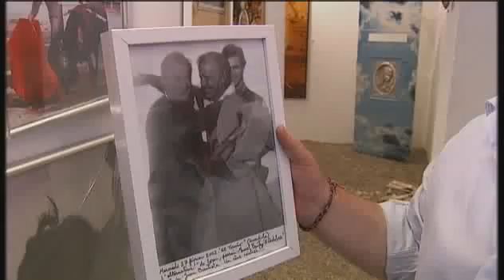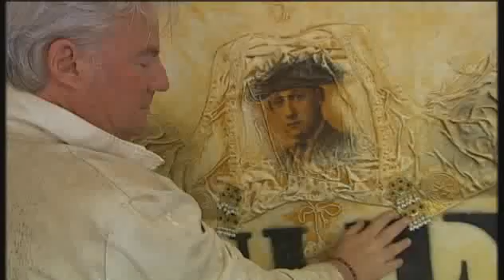Vecino Laurent Palattier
Reportaje emitido en el programa de Canal Sur Europa Abierta sobre Laurent Palattier, más conocido como Loren, un pintor francés, matador de toros, que cambió la muleta por el pincel.